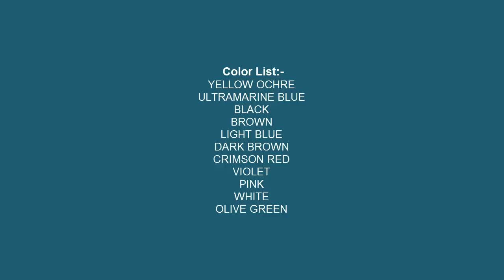Lilac-breasted roller Bird Drawing : Realistic Color Pencil Shading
Watch step by step shading techniques.

Water color Pencil:- Staedtler LUNA Aquarell 24 shades

Canson C a' grain A3 Pack